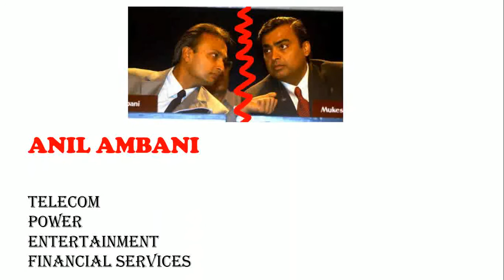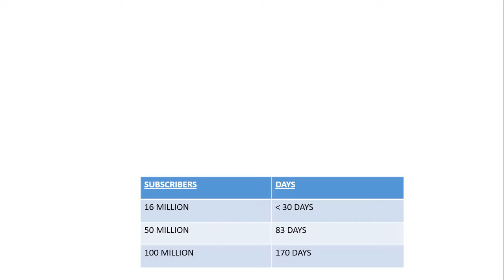Reliance Jio 4g : History of reliance jio every one should know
CONTENT : In this videos we are going to see how jio got started.

After the death of Dhirubai ambani both his sons anil and mukesh have some issues in taking over the reliance empire .Then their mother kokila ben intervened and split reliance into 2 parts in 2005. although anil got reliance communications it was mukesh who started it and revolutionized the indian mobile industry by reducing the call rates in early 2000s which made mobile phones affordable to indians where as anil ambani was not even having  seat in it's board of directors but anil knows how capable mukesh is especially in telecom industry in order to prevent mukesh ambani from making another telecom company and competing with reliance communications they had inserted a non compete clause in the agreement. In 2010 as soon as the non-compete agreement was expired mukesh ambani's reliance industries bought 96% stake in infotel broadband which had won 4G spectrum in all sectors in India later they renamed it as jio and started to build fiber optic network around the country. 4G services were launched internally to Jio's partners, it's staff and their families on 27th December 2015. shah rukh khan was the brand ambassador, clebrities like ranbir kapoor and A.R. Rehman were also present and jio launched its services on 5th september 2016. it has a world record for getting fastest subcribers. if you feel my video is informative please do like it and subscribe my channel TUTOR YOGI to see some more interesting videos like this. Trust me, i wont disappoint you.

reliance jio official site,,rjio news ,my jio app download ,reliance